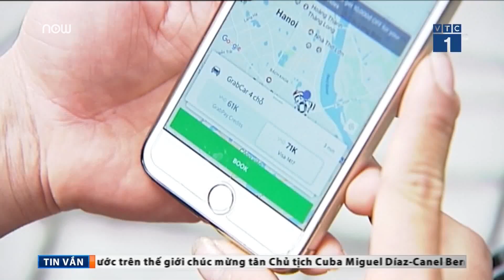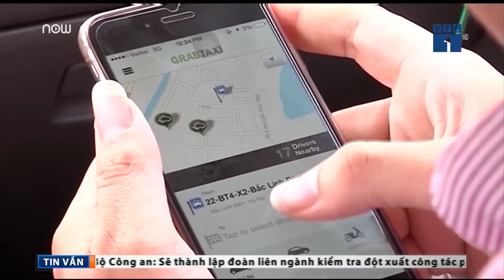Grab mua Uber: Có dấu hiệu tập trung kinh tế? | VTC1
VTC1 | Grab mua Uber: Có dấu hiệu tập trung kinh tế?
Bộ Công thương sẽ tiếp tục tìm thêm những thông tin liên quan đến dấu hiệu tập trung kinh tế trong thương vụ Grab mua Uber và công bố kết quả trong 30 ngày tới